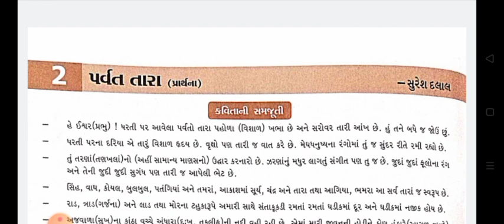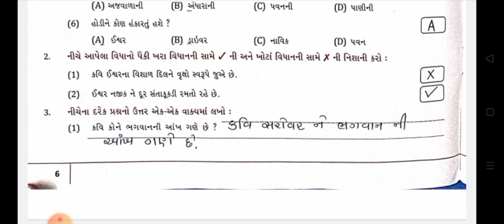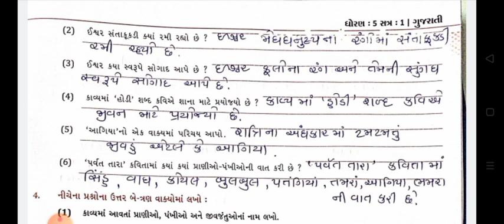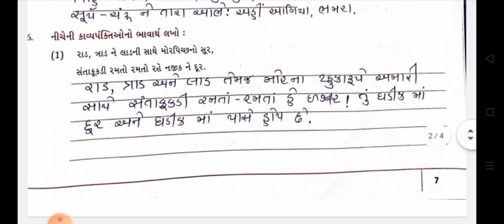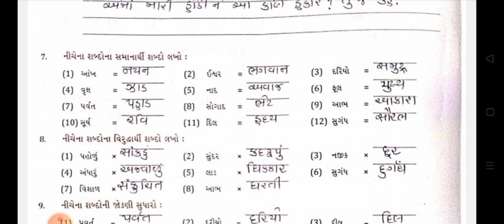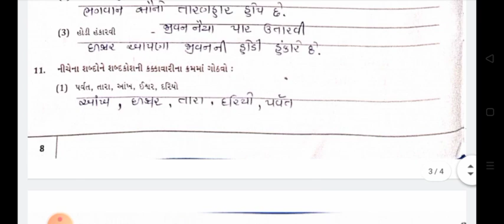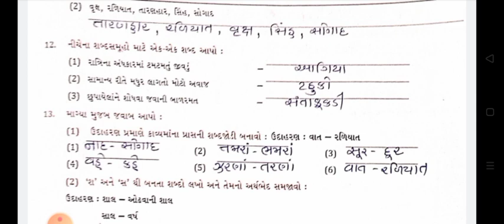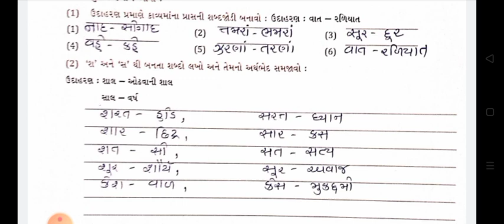gyanpathschool ધોરણ-૫ ગુજરાતી કવિતા-૨(આઇડિયલ).